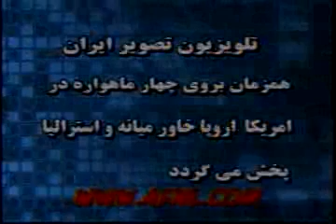B,Moshiri052107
گنجینه ایست ازآثار و کارهای مهندس بـهــرا م مـشـیـری
در باب تاریخ ادیان؛ ادبیات و شعر فارسی؛ خرافات دينی و انواع  مغالطات زبانی

اذهان و افکار مردم را با بکار بستنِ انواع واقسام مغالطات بفریبند؛
تا آنها را از مسیرِ رسیدن به آزادی و حاکمیت ملی بدر کنند.

دشمنان تاریخی ما بقول استاد مشیری همواره دو بنگاه شیخ و شحنه می باشند